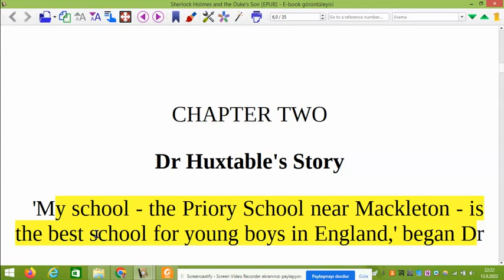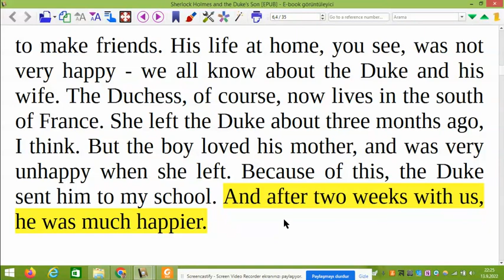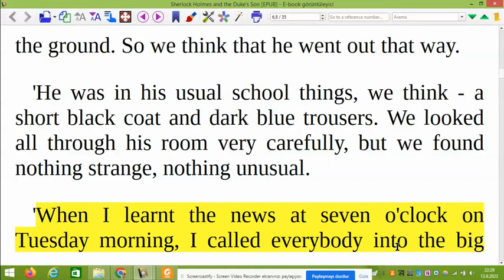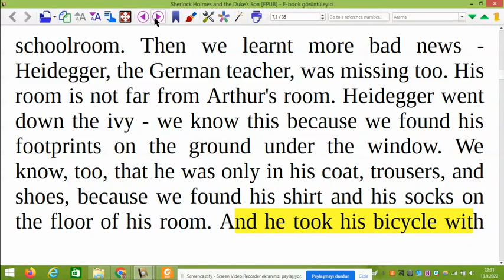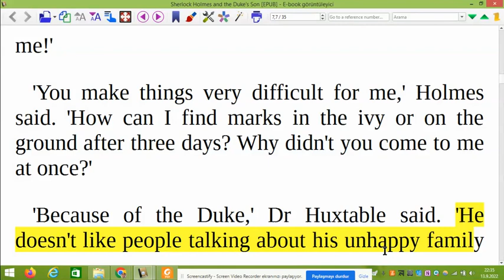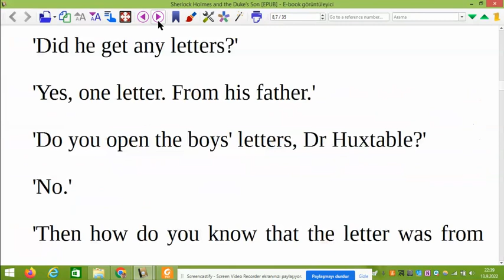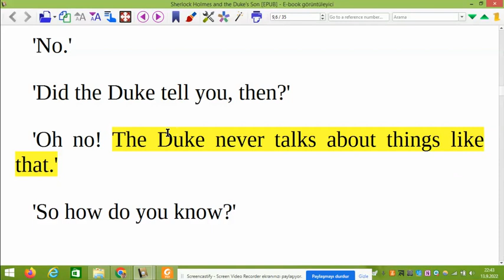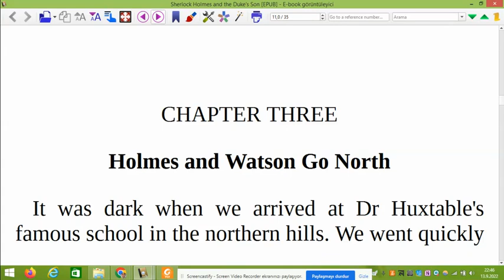2. Bölüm - Sherlock Holmes and Duke's Son ( Level 1- İngilizce Türkçe sesli hikaye çevirisi )